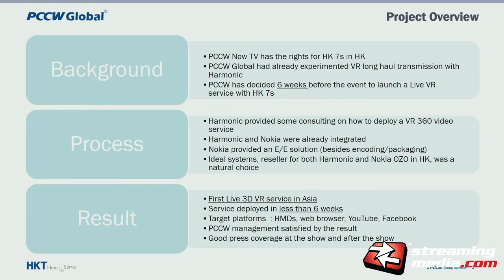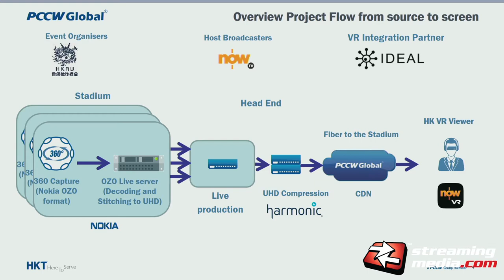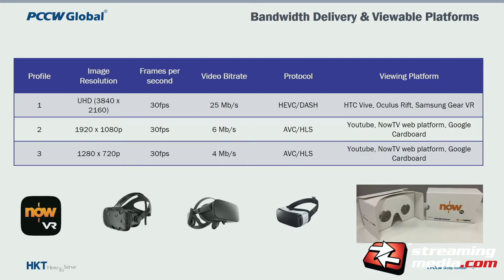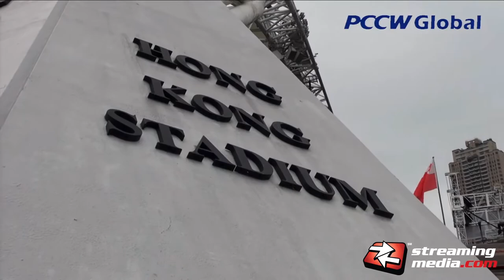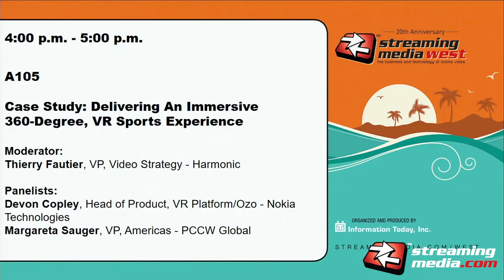A105: Case Study: Delivering an Immersive 360-Degree, VR Sports Experience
Moderator: Thierry Fautier, VP, Video Strategy - Harmonic
Devon Copley, Head of Product, VR Platform/Ozo - Nokia Technologies
Margareta Sauger, VP, Americas - PCCW Global